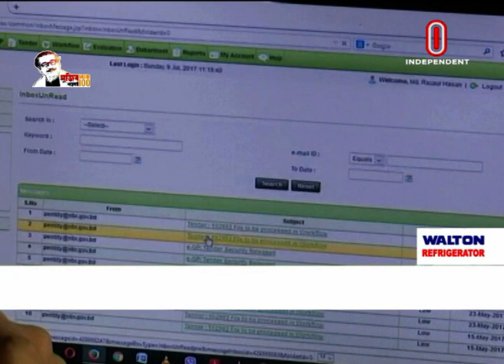ভ্যাট পরিশোধ প্রক্রিয়া সহজ করার দাবি... ।। VAT